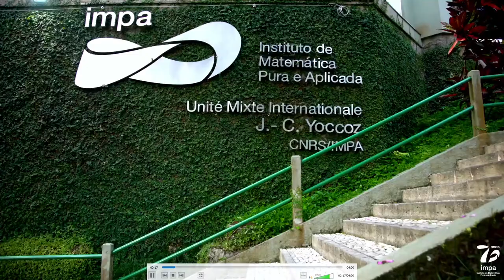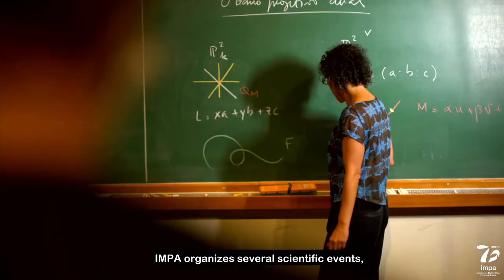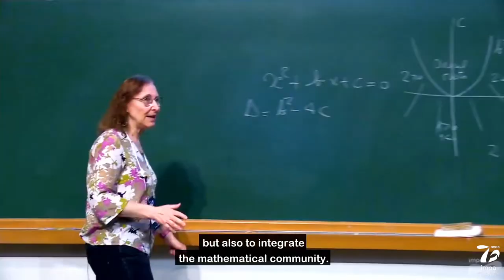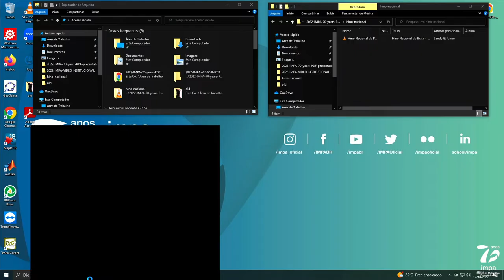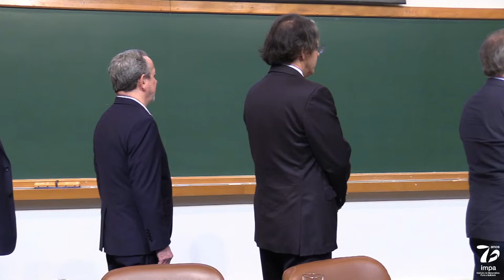International Conference - IMPA 70 Years - Opening Ceremony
IMPA, Rio de Janeiro, October 17 – 21, 2022

October 2022 marks the 70th anniversary of IMPA’s foundation. Over those seven decades, the institute established itself as an international center of excellence in mathematical research, with a strong impact in all of Latin America, namely through its track record in the training of young researchers from the region and other parts of the world. IMPA’s wide range activities go much beyond, encompassing the publication of books and other educational materials, the training of school teachers, the technological collaboration with the Brazilian industry, the organization of nationwide school olympiads, and the active popularization of mathematics.

To mark the occasion, we are holding an international conference which will take place at IMPA’s headquarters in Rio de Janeiro, from October 17 to 21, 2022. The conference will feature the participation of about 100 international mathematicians, including Fields Medalists.